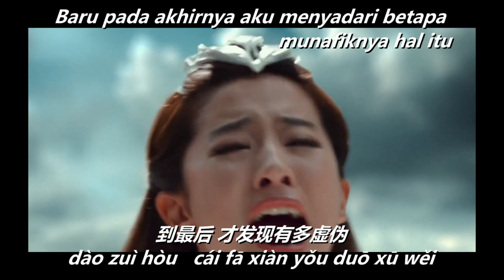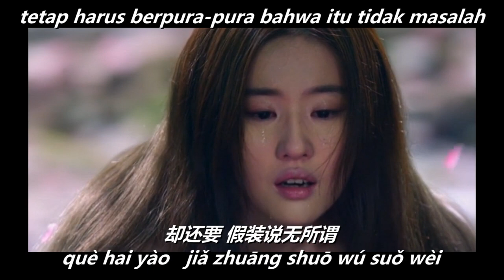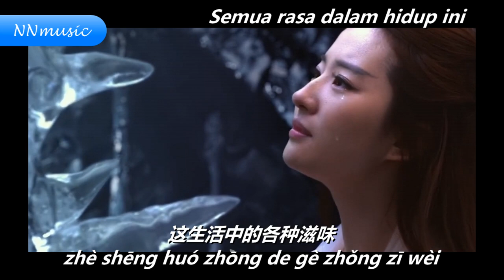wo zhen de huo de hao lei 我真的活得好累 - chen yi ran 陈艺然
wo zhen de huo de hao lei    我真的活得好累

by : chen yi ran 陈艺然

我真的活得好累
作词：杨嘉皓
作曲：杨嘉皓
演唱：陈艺然

从来没有人问我
过得开心或难过
这些年 我都经历了什么
无论你过得如何
背后总是有人说
这就是 最现实的生活
我曾天真的以为
亲情难得最可贵
到最后 才发现有多虚伪
那些痛苦的日子
我过得有多狼狈
没人懂 也没人能体会
我真的活得好累
受尽人世间的罪
却还要 假装说无所谓
夜里一个人买醉
白天又继续面对
这生活中的各种滋味

.MUSIC.

看透了人间虚伪
受够了现实的嘴
有时候 却不得不卑微
只能在夜深人静
一个人流着眼泪
和影子 诉说我的伤悲
我真的活得好累
受尽人世间的罪
夜里一个人买醉
白天又继续面对
我真的活得好累
受尽人世间的罪
夜里一个人买醉
白天又继续面对

pinyin lyric

cóng lái méi yǒu rén wèn wǒ
guò dé kāi xīn huò nán guò
zhè xiē nián wǒ dū jīng lì le shén me
wú lùn nǐ guò dé rú hé
bèi hòu zǒng shì yǒu rén shuō
zhè jiù shì zuì xiàn shí de shēng huó

wǒ zēng tiān zhēn de yǐ wéi
qīn qíng nán dé zuì kě guì
dào zuì hòu cái fā xiàn yǒu duō xū wěi
nà xiē tòng kǔ de rì zǐ
wǒ guò dé yǒu duō láng bèi
méi rén dǒng yě méi rén néng tǐ huì

wǒ zhēn de huó dé hǎo léi
shòu jìn rén shì jiān de zuì
què hai yào jiǎ zhuāng shuō wú suǒ wèi

yè lǐ yī gè rén mǎi zuì
bái tiān yòu jì xù miàn duì
zhè shēng huó zhōng de gè zhǒng zī wèi

.MUSIC.

kàn tòu le rén jiān xū wěi
shòu gòu le xiàn shí de zuǐ
yǒu shí hòu què bù dé bù bēi wēi

zhī néng zài yè shēn rén jìng
yī gè rén liú zhe yǎn lèi
hé yǐng zǐ sù shuō wǒ de shāng bēi